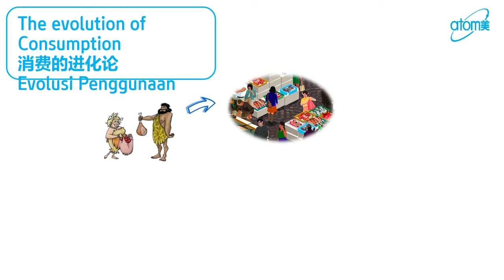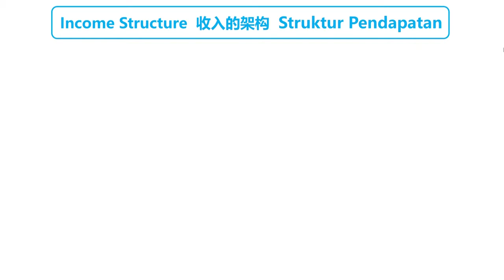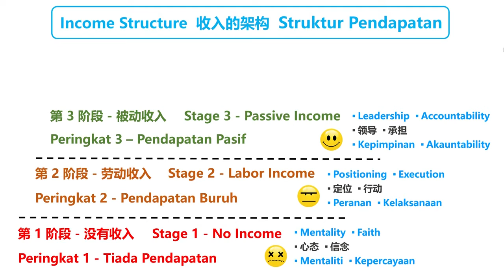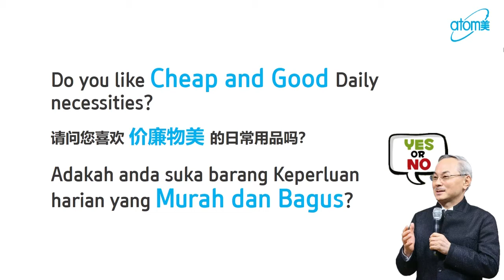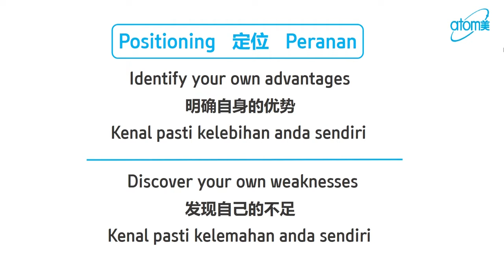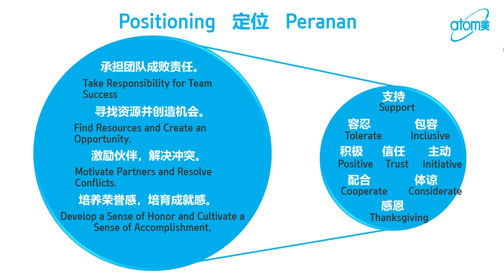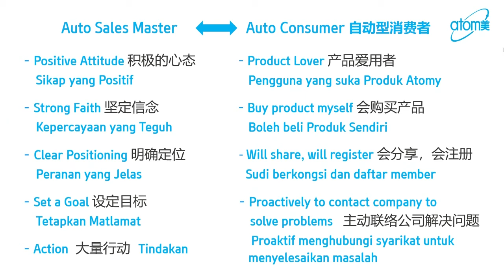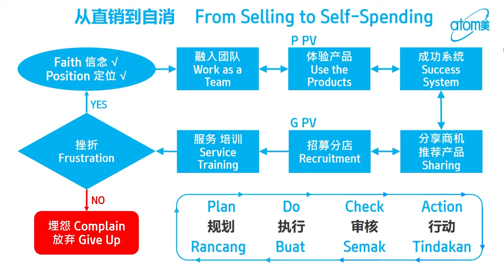Atomy 애터미 艾多美 - Auto Sales Master by Justin Ooi SRM - 中文